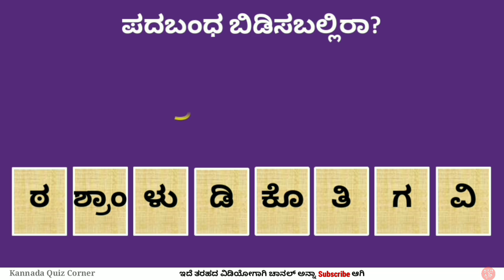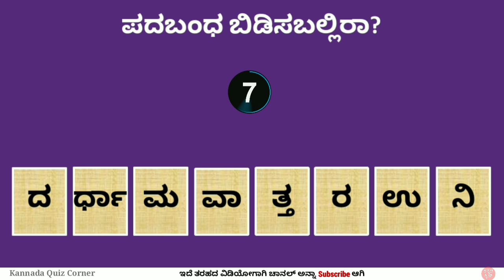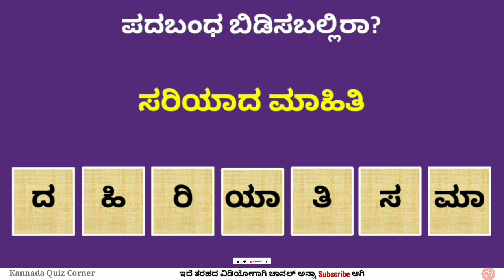ಪದಬಂಧ ಬಿಡಿಸಬಲ್ಲಿರಾ? 110 | Padabandha in Kannada | Kannada Quiz Corner | Puzzle Challenge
ಪದಬಂಧ ಬಿಡಿಸಿ ನೋಡೋಣ? | ಪದಬಂಧ ಬಿಡಿಸಿ 110 | Padabandha in Kannada | Kannada Quiz Corner | ಕನ್ನಡ ಪದಬಂಧ | Quiz Challenge | Word Puzzle | Puzzle Quiz | Puzzle | Kannada Riddles | ಅಕ್ಷರಗಳನ್ನು ಸರಿಯಾಗಿ ಜೋಡಿಸಿ